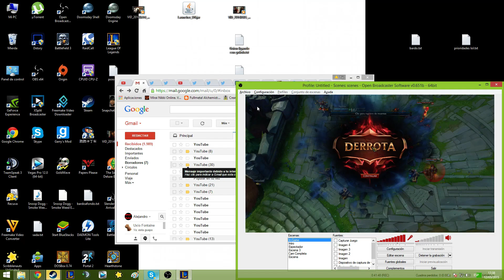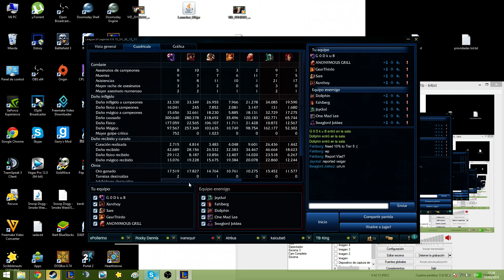La Gamba Flamer.